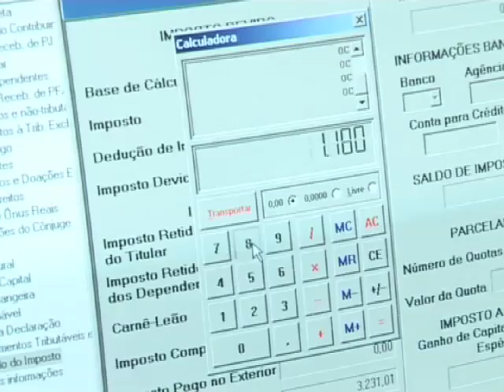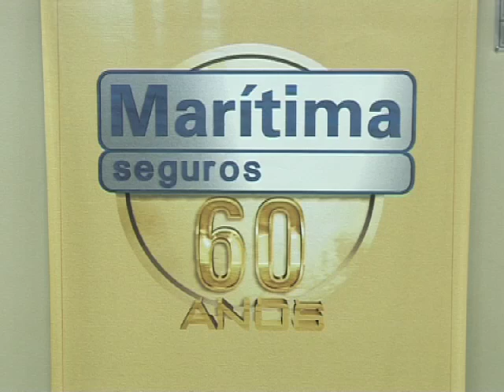Brazil Tropical Tech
Story Productions is a full service production company based in São Paulo, Rio de Janeiro, Porto Alegre and Manaus. We're a network of talented people, from producers to directors, fixers, shooters and writers. We know Brazil inside out, top to bottom, and we understand the challenges of filming here.

In 2005, Story Productions produced this series of reports for World Business Magazine (distributed worldwide on PBS & CNBC), with support from the Fundação Dom Cabral (fdc.org.br). It was right when China's economic growth was having a visible impact on Brazil. In the series, we analyze the opportunities for Brazil brought about by China's success.

Synopsis:
There was a sense of economic optimism in Brazil in 2005 which had not been seen in many years. Much of it has been attributed to China's economic surge. We look at the opportunities for the largest economic power in South America to cooperate with the Asian giant - as well as the challenges and risks.

In 2004, Brazil was on the road to recovery and again attracting attention from international investors - who are also targeting China. China development has been a major source of growth for Brazil, which has commodities that can meet China's demand for food products and raw materials. Brazil's exports to China soared an astonishing 500 percent from 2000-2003.

In this episode, we look at Brazil's 7.7 billion dollar IT industry, which at the time of filming was nearly as big as India's. The main difference: exports. While India exports about 70 percent of its production, Brazil exports just 1.5 percent of its country's production. The Brazilian government under President Lula da Silva set a target of 2 billion dollars in IT exports by 2007. Brazil had all the key ingredients: a large domestic IT market, thousands of tech grads every year, and lower costs than in the US, Europe and Japan.

But to achieve the target the government and the private sector focused on building a unique model rather than trying to replicate the success of India or Ireland. In fact, Brazil has more home grown IT solutions that either, such as a complex and efficient electronic payments system through which Brazilian banks operate, and an advanced system of e-government. Brazilian IT companies are focusing on the US market as the one with the most growth potential. There are of course challenges, as many in the sector admit, including language and experience. But the industry is banking on its assets.